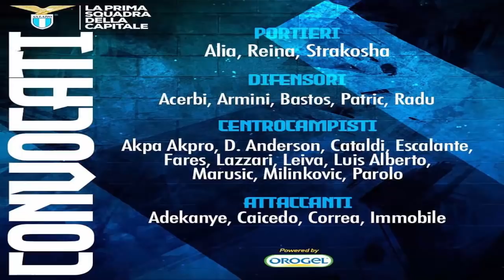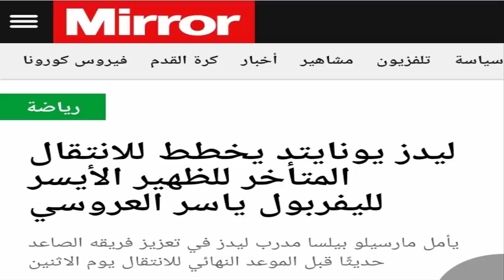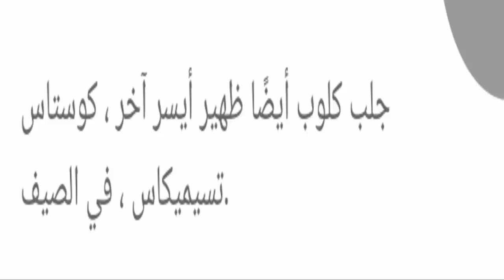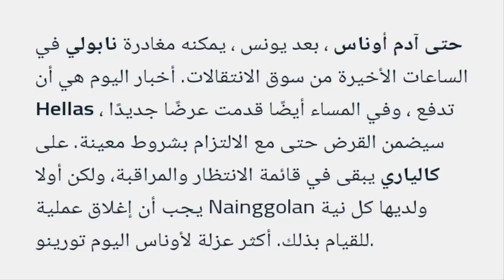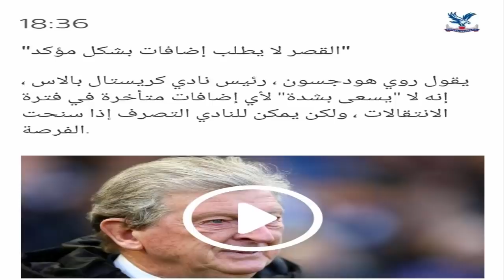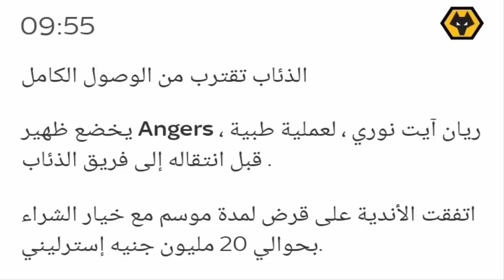الساعات المثيرة للميركاتو !!!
أخر أخبار لإحتمال إنتقال اللاعبين الجزائريين قبل غلق سوق الميركاتو
رابط خبر يخص الفحص الطبي لريان أيت نوري في فريق ولفرهامبتون
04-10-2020